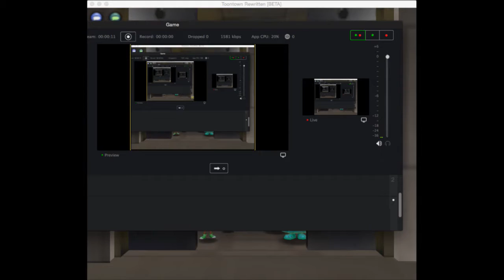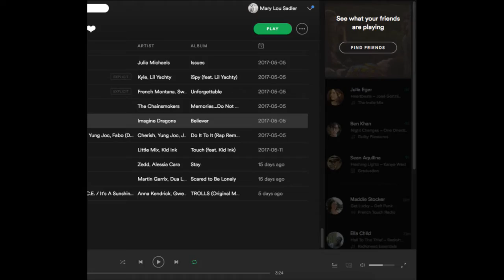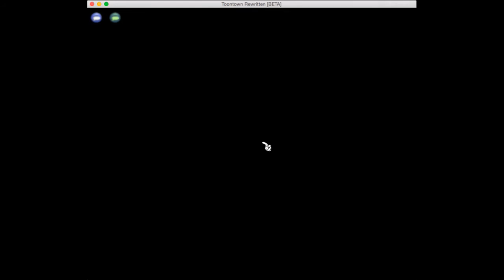DA Offices (Toontown Rewritten)